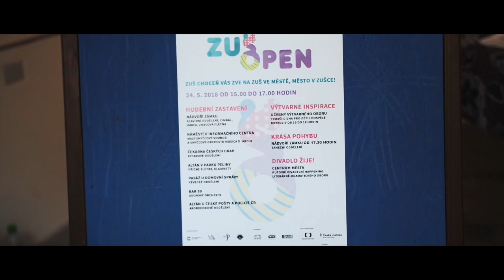Představení naší ZUŠ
Navštivte i naše webové stránky